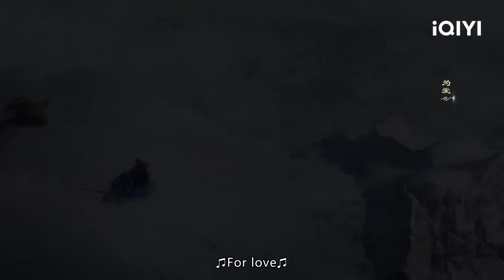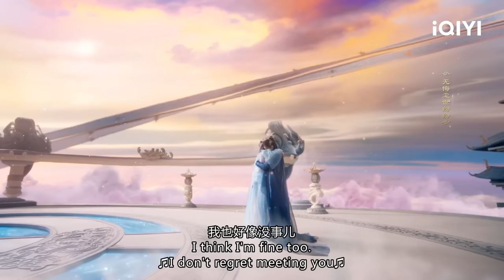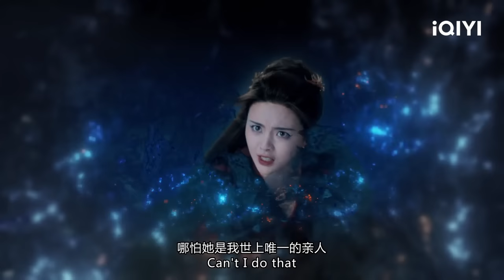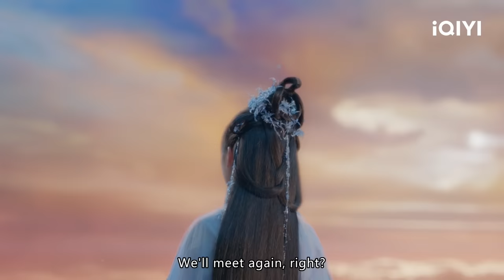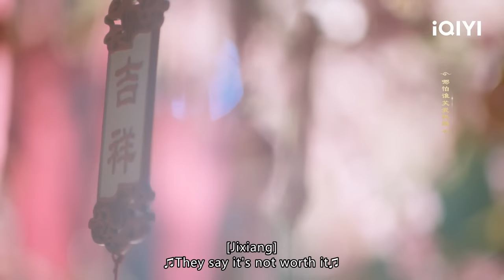Special:七时吉祥 EP01-38 Always Love You YangChaoyue DingYuxi | Love You Seven Times | iQIYI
【Introduction】Love You Seven Times is a sweet yet angsty xianxia drama directed by Li Nan, starring Yang Chaoyue (Heroes), Ding Yuxi (The Romance of Tiger and Rose), with special appearances from Yang Haoyu (The Righteous Fists), Dong Xuan (Beijing Love Story), Hai Lu (New My Fair Princess), Zheng Guolin (Noble Aspirations), Yu Bo (Crossroad Bistro), and He Wenjun (Super Sketch Show). The drama is adapted from the xianxia novel "One Moment of Impulsiveness, Seven Lives of Unluckiness," which tells the story of Xiang Yun, a fairy of the Moon Elder Pavilion, and Chu Kong, a disciple of the Star King of Mouri, who were sent down to the mortal world by the Jade Emperor to experience seven lifetimes of love. Xiang Yun (played by Yang Chaoyue) was originally a cloud, but was later transformed into a fairy by the Moon God and worked in the Moon God's Court. The two of them quarreled and accidentally messed up the red rope, leading to a marriage chaos in the three worlds. The Jade Emperor found out about it and punished them both for going through seven lives of love before they could return to the heavenly realm, and the story began from there.

【Cast】Yang Chaoyue,Ding Yuxi